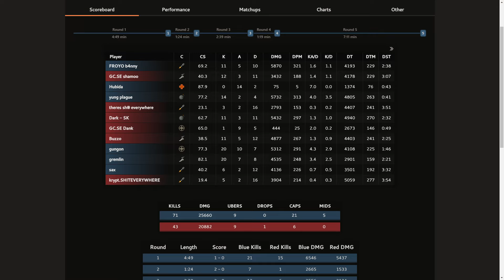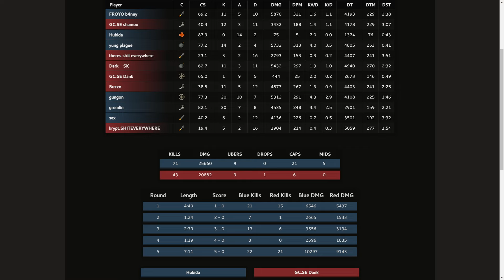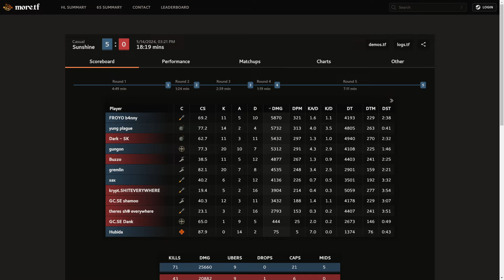froyotech vs. Global Clan Ice | Fireside Cup 2024 Group Stage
Casters: zak and Nbr1Rckr
Producer: Pika